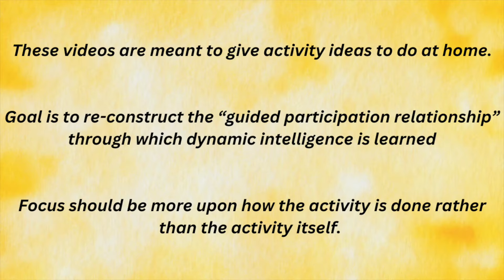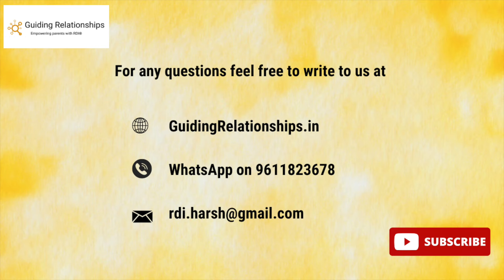Fun Sensory Activity | Blindman's Bluff | RDI Activities for Autism & ADHD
Blindfold games teach children how to better use their other senses, but also build empathy and awareness about the nonsighted person. They can also be used as fun icebreaker games and for building communication or other life skills!

A fun catch game is played while blindfolded! It is similar to Marco Polo but played on land. The blindfolded child is “it” and will use their sense to try and “catch” someone. Those who are not “it” tempt the blindfolded person by making sounds.